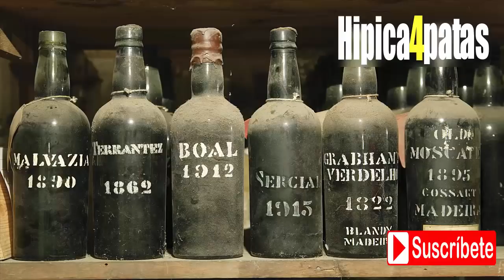8 Hallazgos En ESTÓMAGOS De TIBURONES|Hipica4patas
En este vídeo vamos a ver las cosas mas raras encontradas en estómagos de Tiburones.

Hola, he creado un canal de Youtube dedicado al Mundo de los Caballos. Os invito a ver los vídeos y a que me sugiráis que vídeos os gustaría que haga.
Muchas gracias!, que tengais un buen día! :D